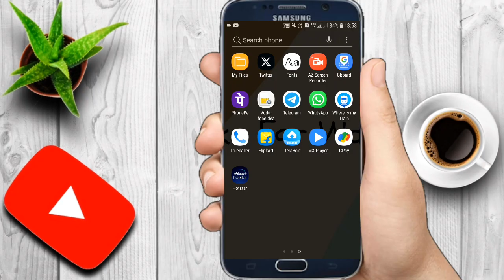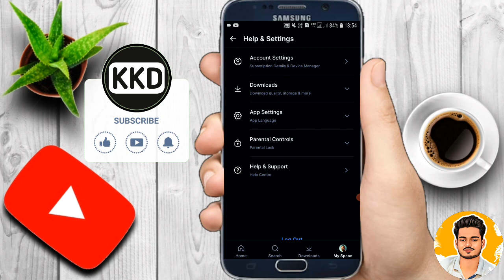Disney Hotstar ki Language ko Change kaise kare ?? How to Change Language in Disney Hotstar App ?? 😱